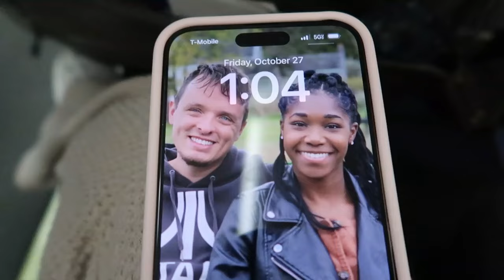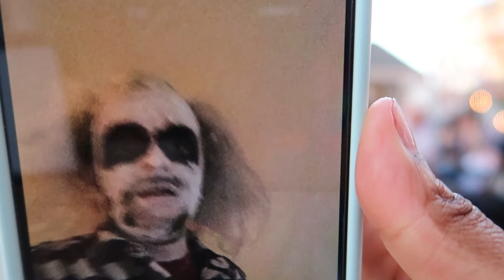A Halloween Night in Salem: All-New Experience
Welcome to the spine-chilling world of Salem, where the veil between the living and the dead is thinner than ever! Join us for a hair-raising adventure as we uncover the frightful secrets lurking in the shadows on this unforgettable Halloween night.

Immerse yourself in the all-new experience of "Salem Specters: Unearthing the All-New Halloween Horrors". We invite you to witness the mesmerizing grandeur of the supernatural, as unseen creatures and eerie ghouls come to life before your eyes.

Unleash your curiosity and explore the bewitching streets of Salem, known as the Halloween capital of the world. Prepare to be captivated by the enchanting blend of history and supernatural phenomena that make this destination truly unique.

With this video, we take you on a thrilling journey through Salem's haunted past and present. Marvel at the bewitching decorations, intricate costumes, and spine-tingling events that make this Halloween celebration unparalleled.

From spine-chilling haunted houses to awe-inspiring parades, "Salem Specters" offers a truly immersive experience that will leave you both terrified and mesmerized. This spine-tingling adventure is not for the faint of heart - only those brave enough to face their deepest fears should proceed.

Discover the mysteries of Salem's haunted tales, passed down through generations, as we dig deep into the city's history and unearth its darkest secrets. Prepare yourself for a night of unforgettable encounters with restless spirits and otherworldly apparitions.

Whether you're a Halloween enthusiast, a history buff, or simply someone seeking an adrenaline rush, "Salem Specters" promises to deliver an experience like no other. Join us in uncovering the chilling wonders of this bewitching night.

Witness the all-new Halloween horrors that await in Salem and embrace the legendary darkness that defines this extraordinary destination. Brace yourself for a night filled with spine-chilling encounters and paranormal phenomena you won't soon forget.